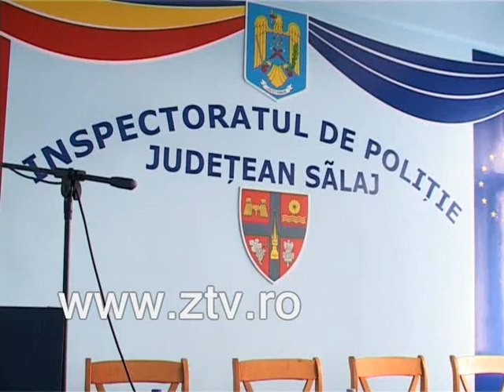Demonstratii de karate la Ziua Politiei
reporter: Anca Schlacher operator imagine: Arnold Schlachter